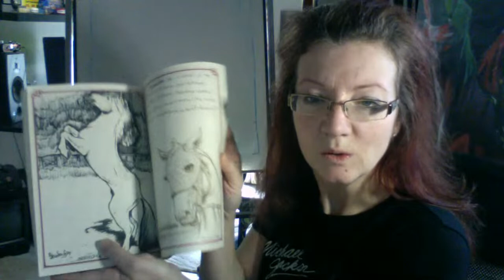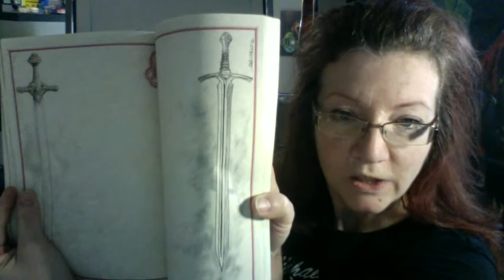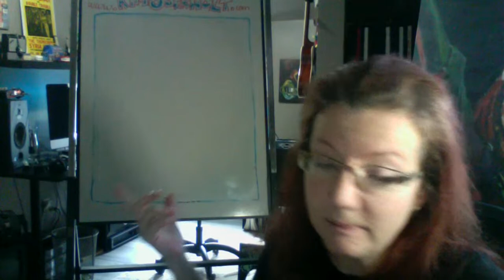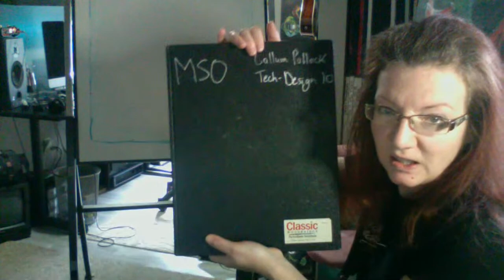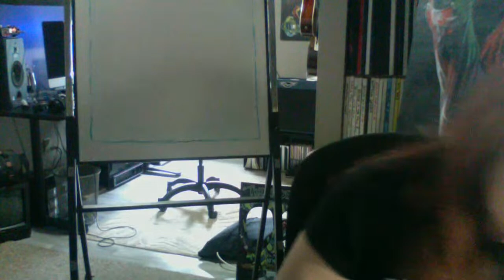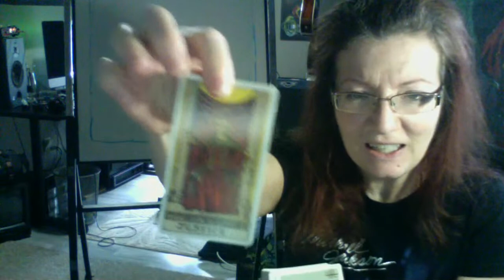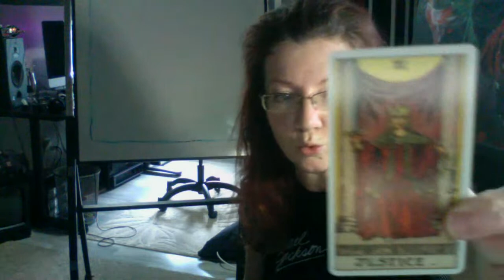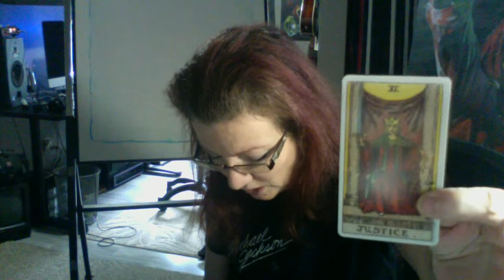Overholt Art and Entertainment Presents....Magic Tuesday!!